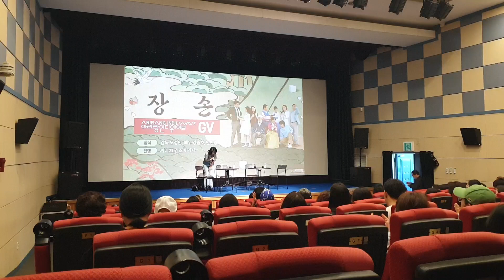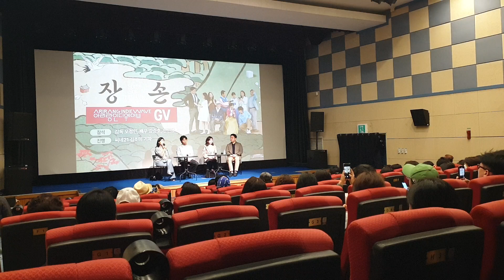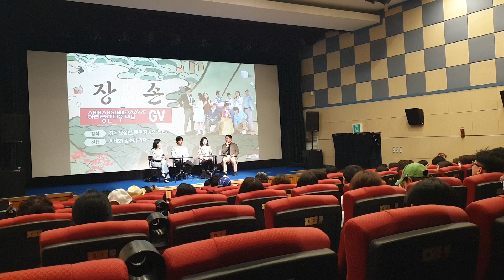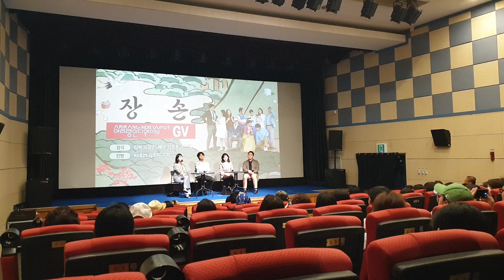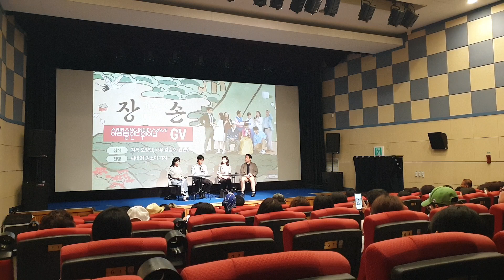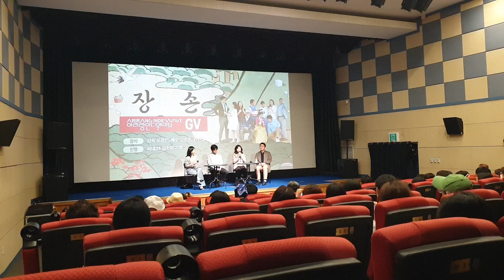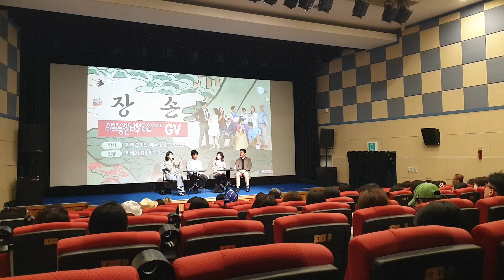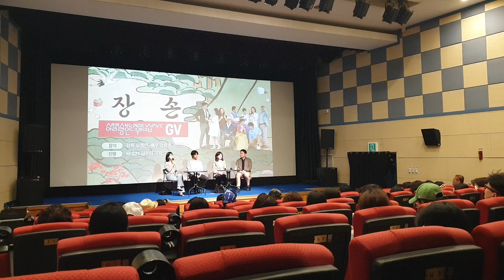20240922 일요일 오후 아리랑시네센터 아리랑인디웨이브 독립영화 장손 GV 참석 감독 오정민, 배우 강승호, 안민영 진행 씨네21 김소미 기자 ^^